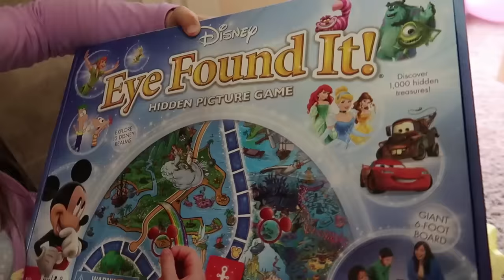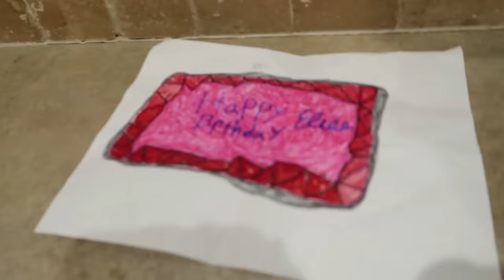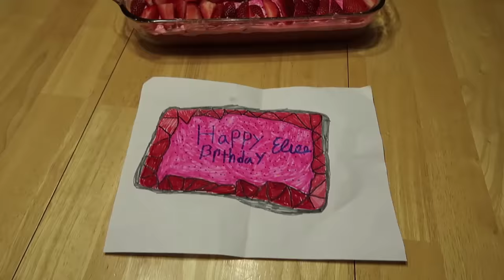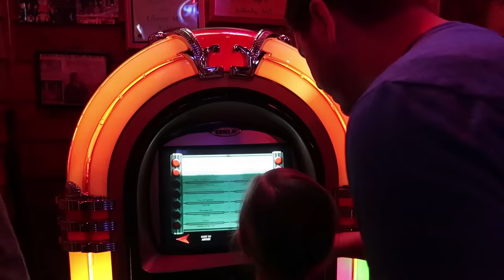🎂Happy Birthday Elise🎁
Happy Birthday Elise! She turns 7 years old and we celebrate with cake, presents, bowling, and a special date night!

Musically: jhousesings

Music Attribution:

AudioBlocks and